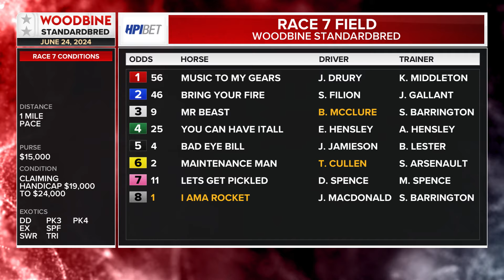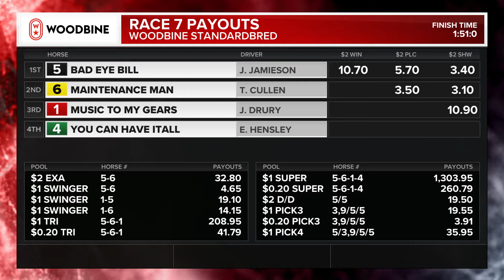Mohawk, Sbred, June 24, 2024 Race 7 | Woodbine Horse Race Replay